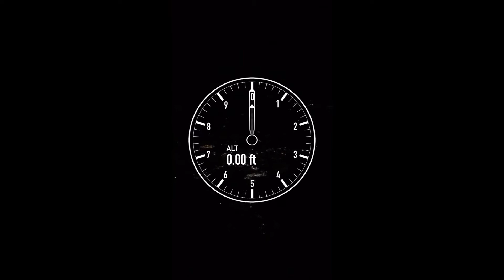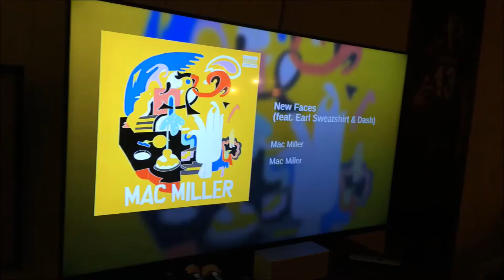Snapchat Memories Without Context: October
Welcome to Snapchat Memories Without Context AKA weeb trash goes outside occasionally.
Originally I was going to combine October and November but November was pretty long on it's own so I decided not to.
That being said, this month didn't have as much as some other months will so just be out on the look out for that.

Also the song is Shadows - Childish Gambino